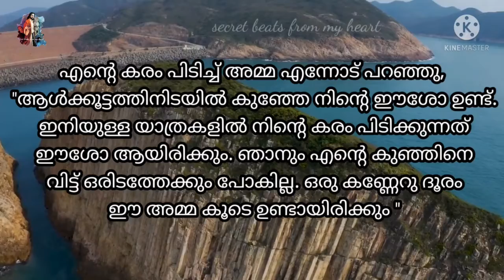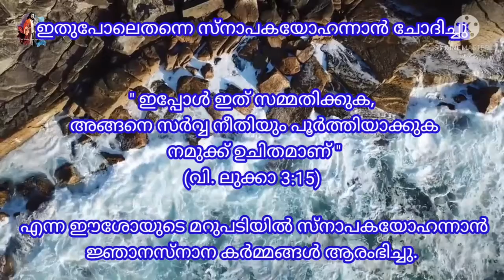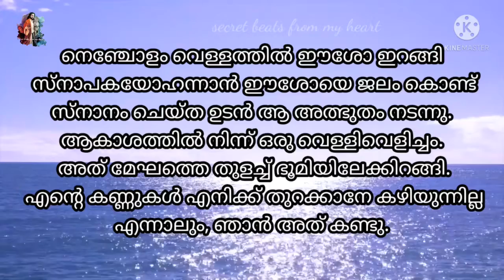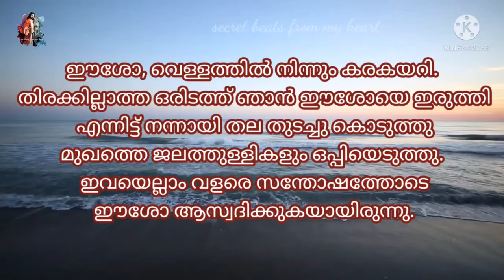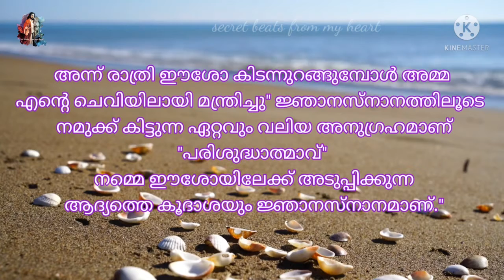എന്റെ ഹൃദയത്തിലൂടെ... ദിവ്യരഹസ്യങ്ങളിലൂടെ... പരിശുദ്ധ അമ്മയുടെ കരംപിടിച്ച്... ഒരു ജപമാല യാത്ര...#6